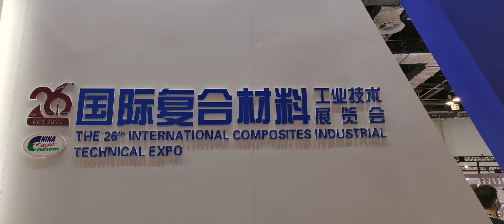워터젯 가공 사례 187 - 상해 복합소재 전시회 ㅡ 워터젯 공냉식 펌프 출품.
중국 상해에서 열리는
제26회 국제복합소재전시회!
WAMIT도 출품을 했습니다.
복합소재 가공에 워터젯 가공법이 유리합니다.

기술 상담은 절단전문가 김상경에게